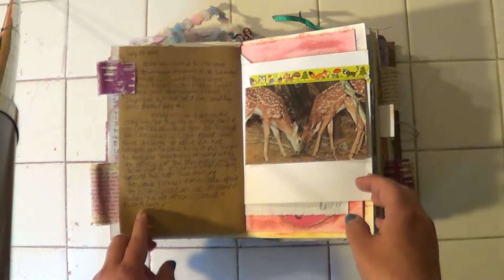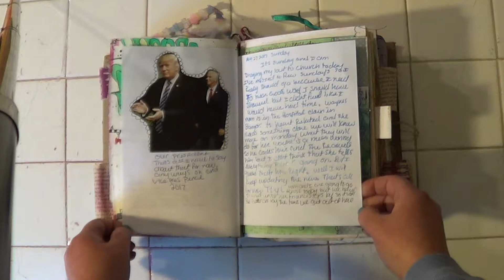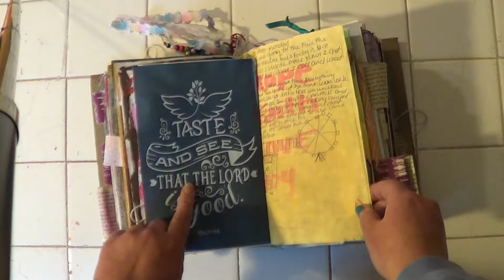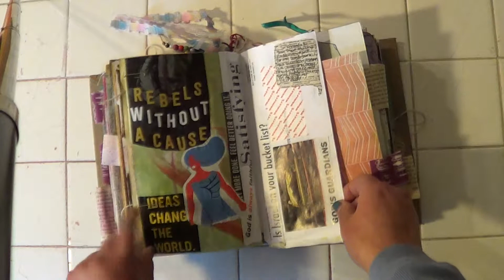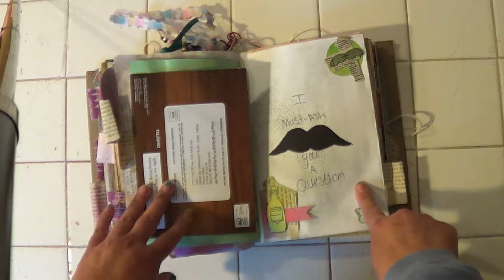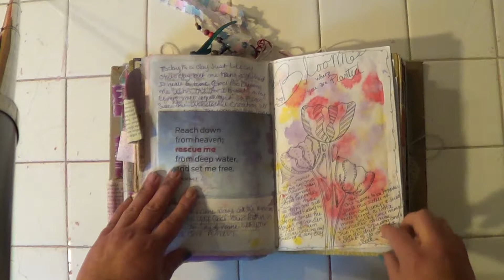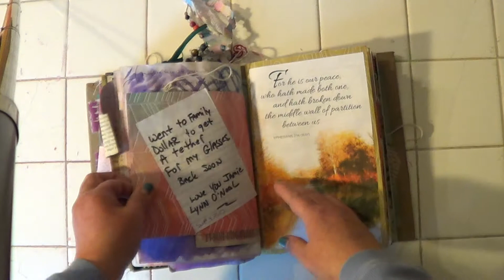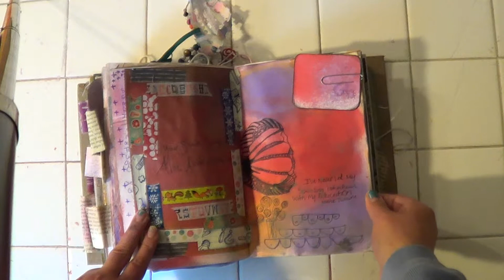Personal junk journal flip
A flip through my junk journal